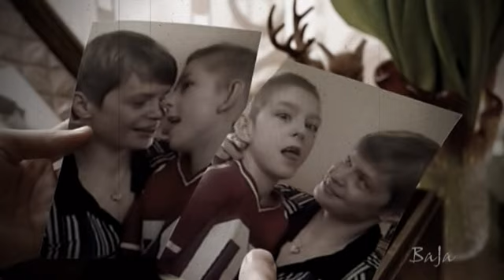R.Rynkowski-Przejdzie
Mojemu synkowi -
"...Ale spójrz, obok nas,
Jaki piękny jest świat,
Liczy się tylko to,
Że żyjemy!..."